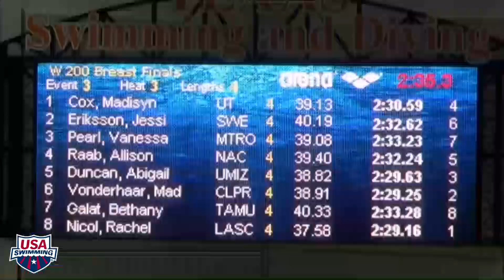2016 Arena Pro Swim Series at Austin Women’s 200m Breast C Final